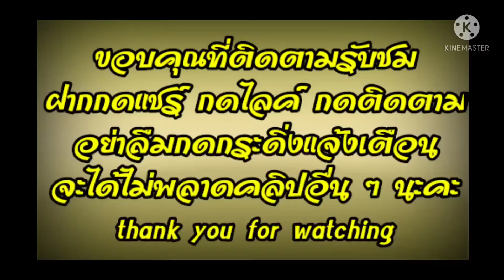DIY กางเกงยีนส์เก่า งานประดิษฐ์ งานฝีมือ งานรีไซเคิล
กางเกงยีนส์เก่า
สะดึง
ลูกปัดพลาสติก